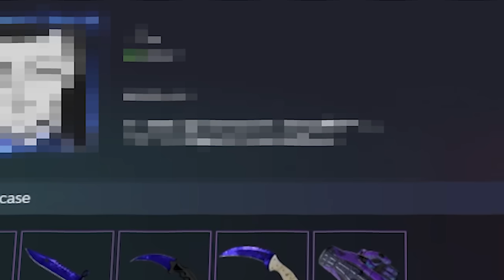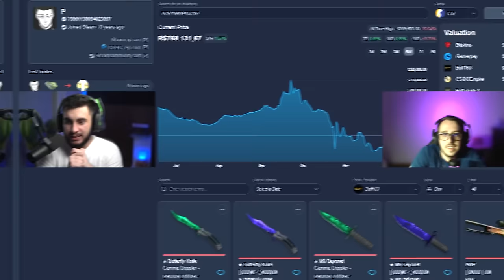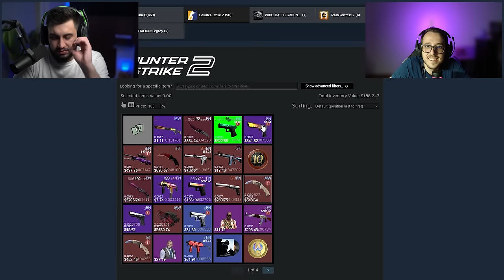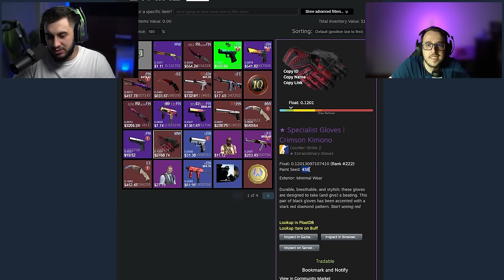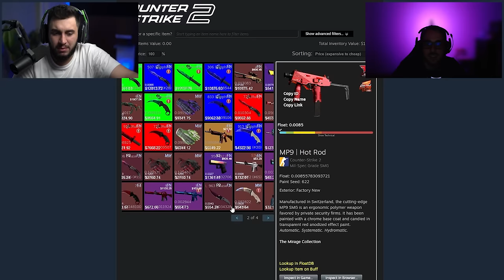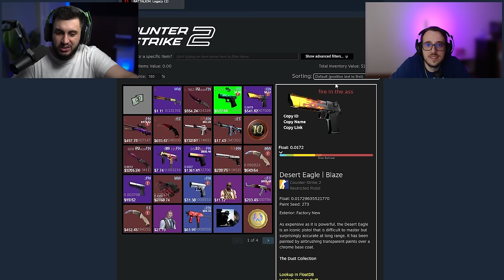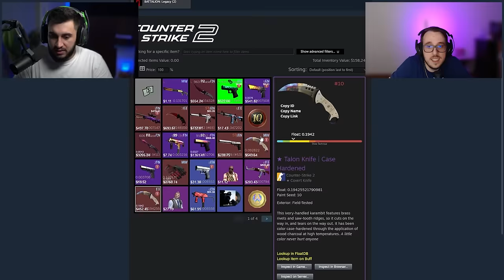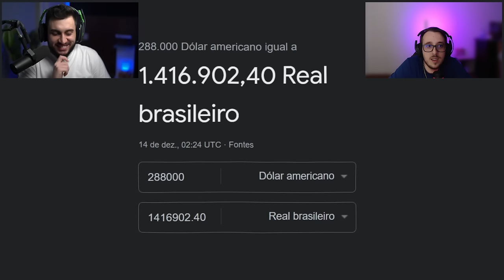O Colecionador Brasileiro Com R$1.500.00,00 Em Skins De CS (Top 4)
➞ Convidado: @biskela